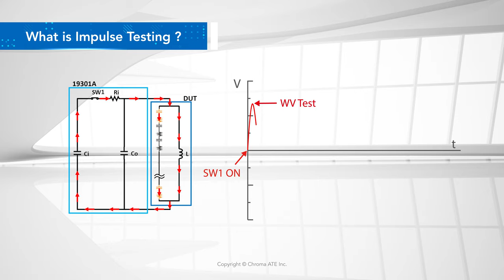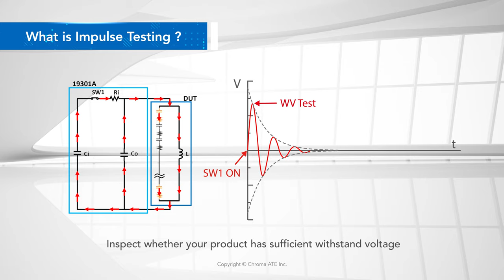Chroma Impulse Winding Tester | 19301A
The Chroma 19301A Impulse Winding Tester combines high & low inductance test  technologies, has a maximum impulse voltage of 1000V, and a high speed sampling rate of 200MHz which satisfies most of the test requirements for power inductor products with a wide inductance range from 0.1uH to 100uH. The built-in functions of Area Size  Comparison, Differential Area Comparison, FLUTTER Value, LAPLACIAN Value, ΔPEAK or Δ PEAK RATIO, PEAK RATIO and ΔRESONANT AREA functions are able to inspect coils for poor insulation effectively.